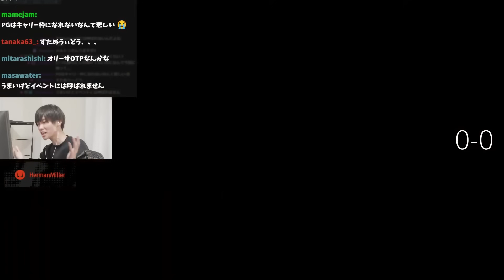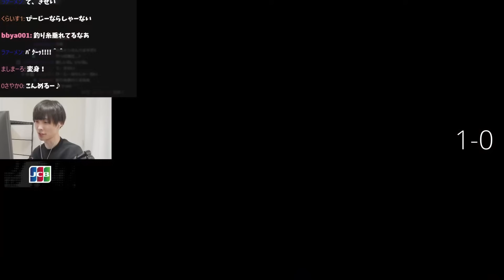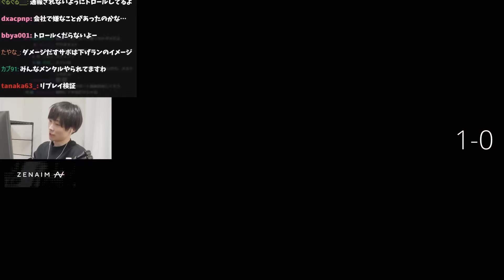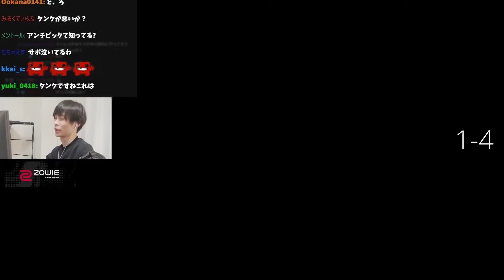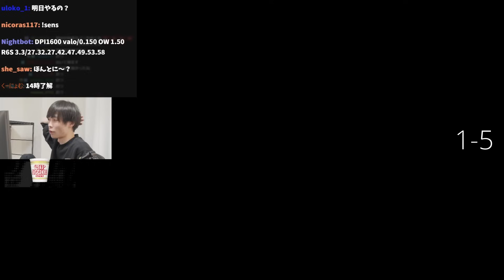ランクに対する考え方が野良と異なり、踏みとどまるもやはりキレてしまうメルトン｜OW2 配信ダイジェスト【2024/03/21】【オーバーウォッチ2】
【2024/3/21】｢ランク 全力でやることになってる俺｣

0:00 ハイライト
0:26 レート無給配信
1:32 初戦から飛ばすメルトン
5:55 推しと恋人
7:31 DPSアナ
10:18 色々な視聴者からコメント
11:55 つなげるメルトン
12:54 ユニークなプレイ
14:32 俺の人生
15:21 ランクが上がらないことを嘆く
16:15 真面目にランク